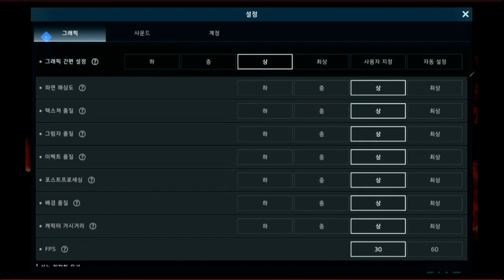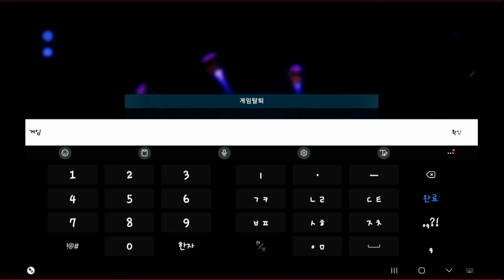아레스 : 라이즈 오브 가디언즈 _ 서버선택및 캐릭생성 그리고, 커스터마이징 대박이다.